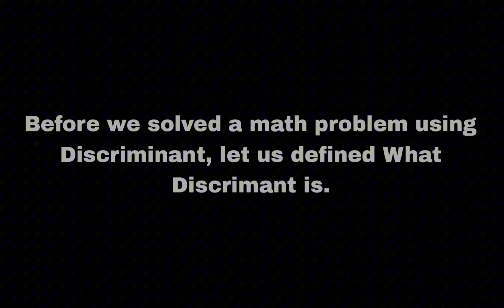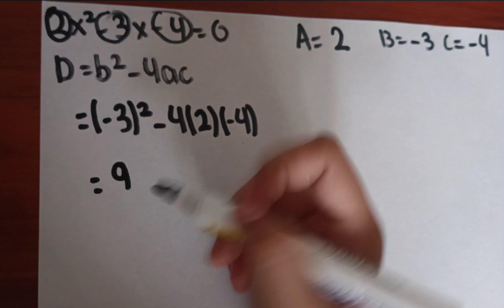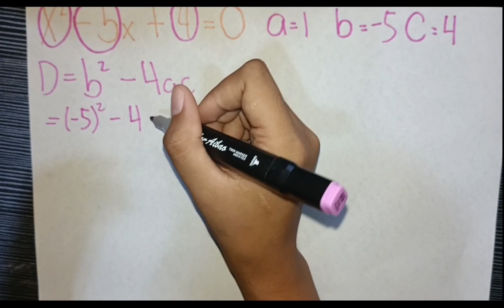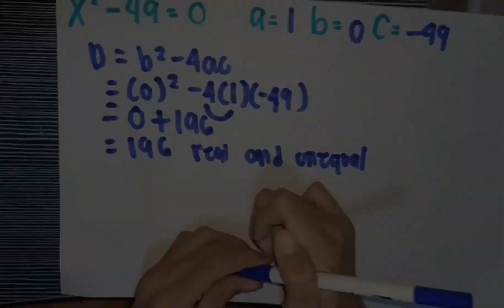FINDING NATURE OF THE ROOTS OF QUADRATIC EQUATION USING DISCRIMINANT A TUTORIAL CLIP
QUADRATIC EQUATION
NATURE OF THE ROOTS
DISCRIMINANT
SOLVING DISCRIMINANT
DEFINITION OF DISCRIMINANT